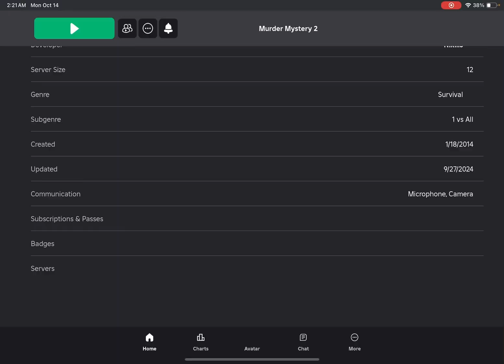PLAYING MM2 AS (MINTY)